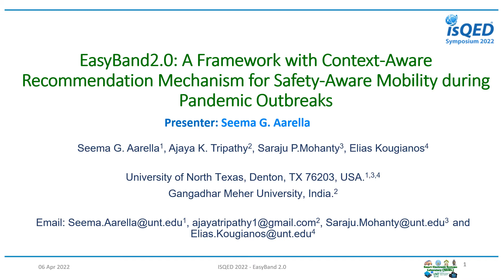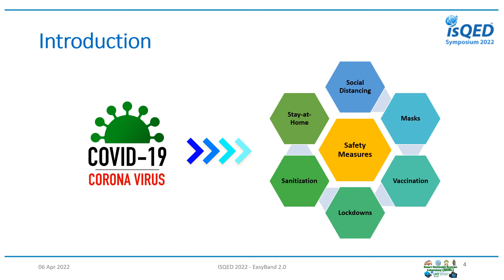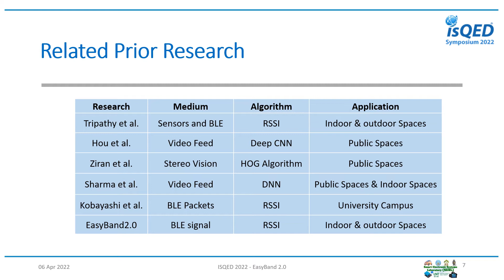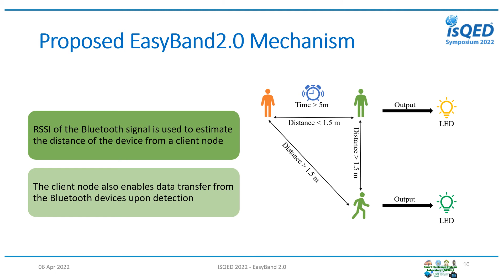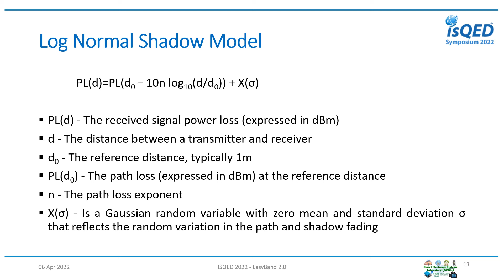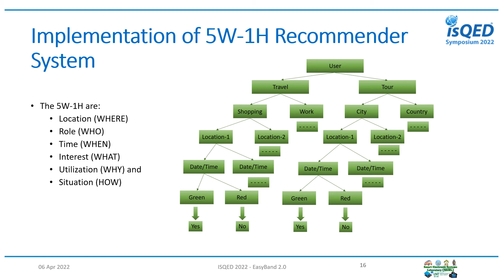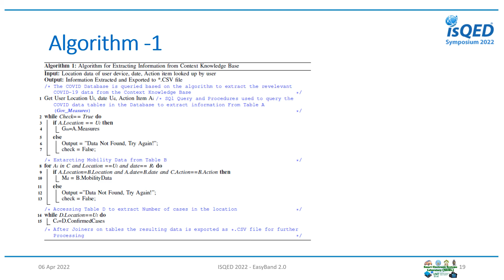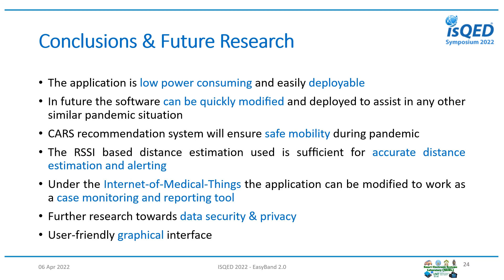EasyBand 2.0: A Framework with Context-Aware Recommendation Mechanism for Safety-Aware Mobility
EasyBand2.0: A Framework with Context-Aware Recommendation Mechanism for Safety-Aware Mobility during Pandemic Outbreaks